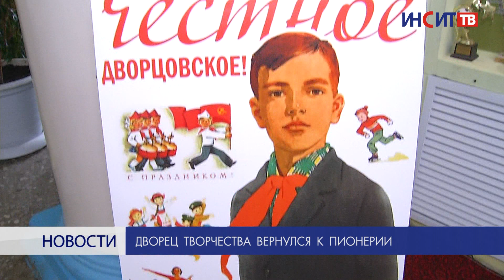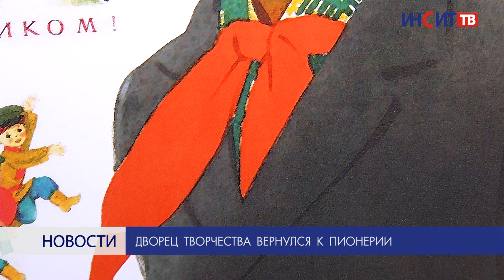Дворец творчества вернулся к пионерии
В среду во Дворце творчества встретились педагоги с многолетним стажем, бывшие пионерские вожатые и выпускники. Праздник устроили накануне юбилея. В этом году учреждению исполнится 75 лет.